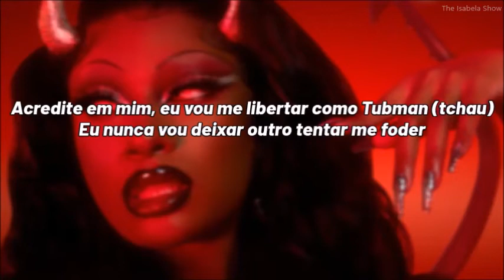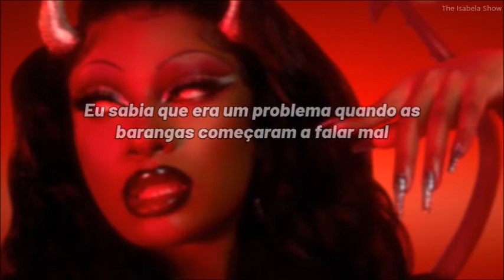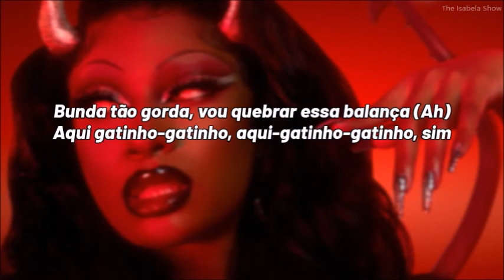Megan Thee Stallion - Kitty Kat (tradução/legenda)